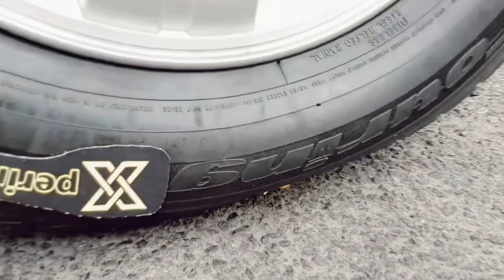Crush toys by car | new trend in relaxation videos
crush toys